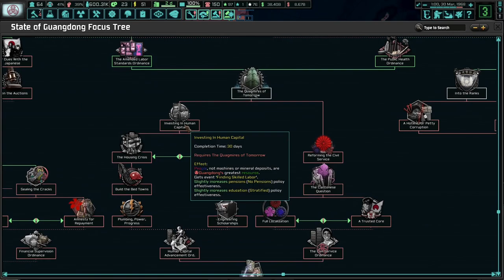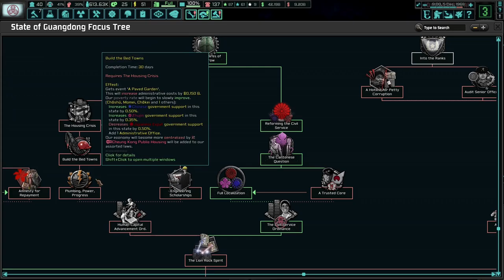The People Of Guangdong Are Its Greatest Strength! TNO: Last Days Of Europe, Guandong (Sony) #9